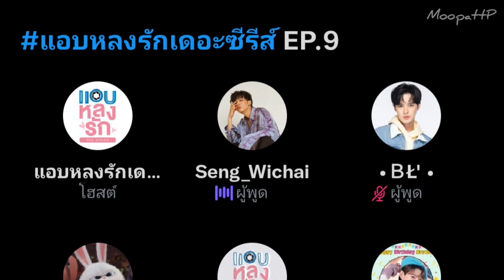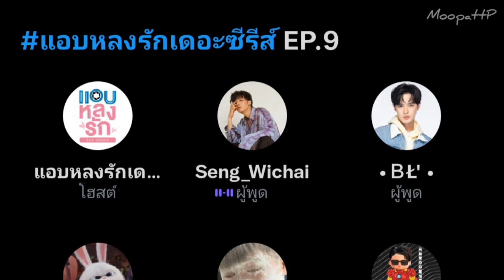2022-04-08 Twitter Space แอบหลงรักเดอะซีรีส์ EP9 บิลลี่ เซ้ง เฮงไพรส์